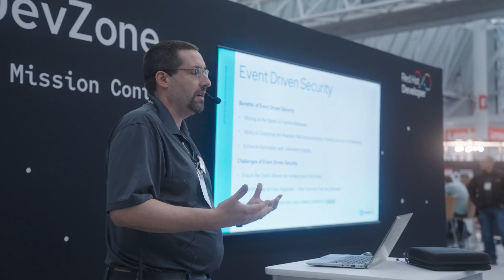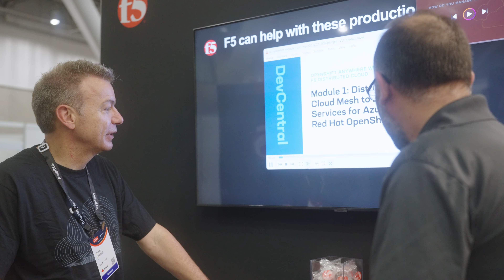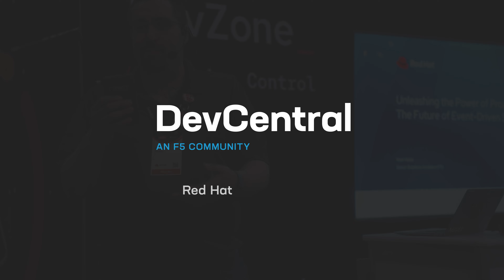Red Hat Summit and AnsibleFest 2023: Recap from the show floor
From being part of the launch of Event Driven Ansible to the face to face conversations about OpenShift, F5 folks reflect on their experiences from Red Hat summit and AnsibleFest 2023.